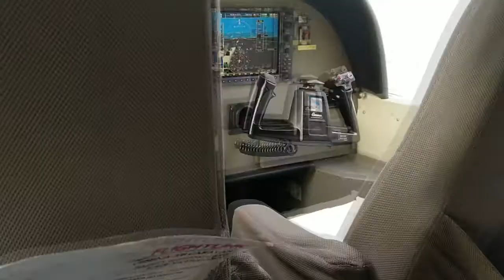Zanzibar, Tanzania 2020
13 days in Stone Town and Nungwi in Zanzibar, just before Corona lockdown